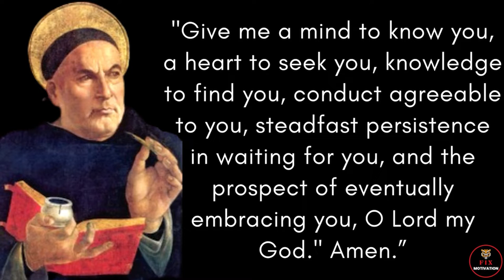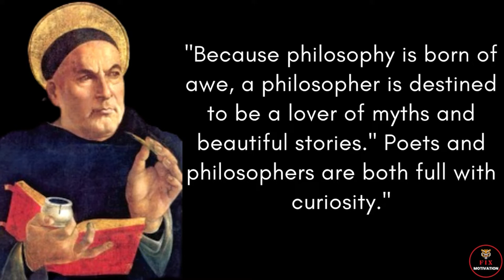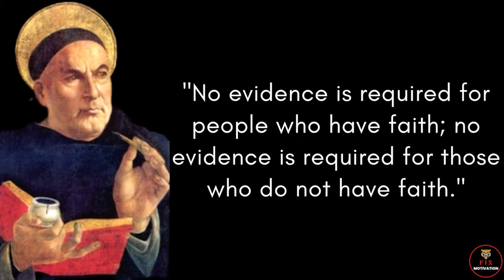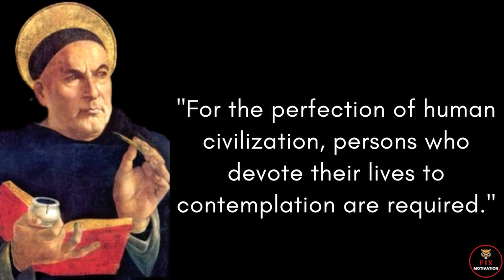We must love them both_those whose_Saint thomas aquinas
Saint thomas aquinas_We must love them both_those whose

Saint thomas aquinas Thomas Aquinas quotes in compassion Saint thomas aquinas life quotes

* Quotes
* Thomas Aquinas quotes
* Thomas Aquinas quotes in compassion
* Thomas Aquinas life quotes
* Wisdom Quotes
* English Quotation
* the best Thomas Aquinas quotes
* quotes by Thomas Aquinas
* Thomas Aquinas quotes about life
* motivational quotes
* inspirational quotes
* saint thomas aquinas quotes